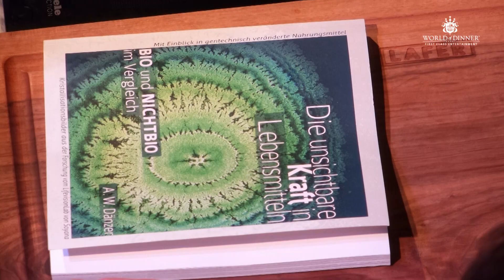Johann Lafer Live Geniessen Trailer II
Zu Gast bei Deutschlands bekanntestem TV-Koch - Deutschlands erste Gourmet-Show mit einzigartiger Live-Küche!
WORLD of DINNER begrüßt Sie herzlich zu einem faszinierenden kulinarischen Abend mit Starkoch, Autor und Genuss-Botschafter Johann Lafer! Schauen Sie dem vielfach ausgezeichneten Koch in die Töpfe: Johann Lafer und sein Team bereiten mit viel Geschick und Sorgfalt ein vorzügliches Gourmet-Menü für ihre erlesenen Gäste zu, das sie im Anschluss mit Hingabe genießen dürfen!